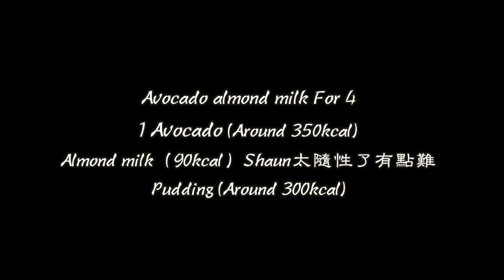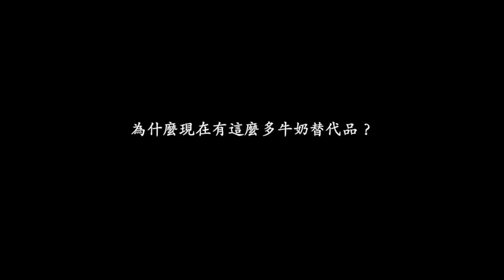Avocado Almond Milk Recipe｜讓酪梨牛奶好喝的秘訣｜植物奶可以代替牛奶嗎？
➤00:00 How to make Avocado almond milk
03:17 植物奶可以代替牛奶嗎？

Avocado almond milk For 4
1 Avocado (Around 350kcal)
Almond milk（90kcal）Shaun太隨性了有點難
Pudding (Around 300kcal) 讓Avocado milk好喝的秘訣！
Chia seed
1 spoon Greek yogurt

➤How to make Passionfruit Jelly Juice｜Eating well｜十全ioio蒟蒻｜夏日健康百香果低卡手搖飲

DaisyCode

微信公眾號
微信搜尋 DaisyCode